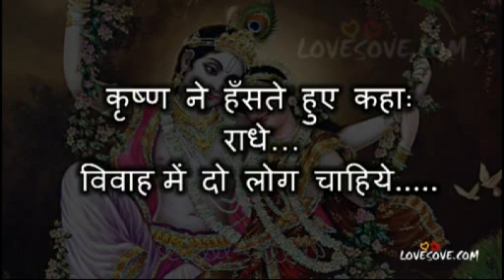Wisdom from Lord Krishna